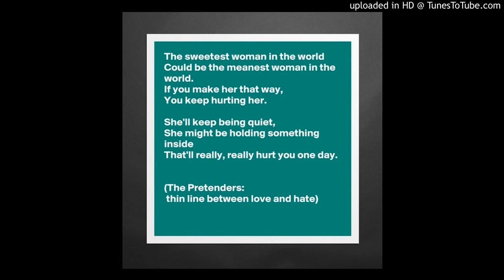C. Double34 Music & Kasandra Kay Phoenix - Long Distance Dedication For My Ladies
The Vocals: Kasandra Kay "Ms. Poetry" Phoenix
The Sampled Vocals: Casey Kasem, Alicia Keys, Freedom Williams, Byron "Mr. Talkbox" Chambers, Bilal, & Evgenia Laguna